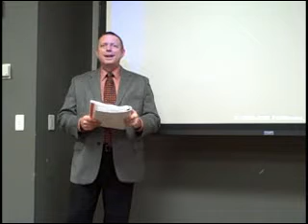ABG Analysis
Ed4Nurses presents a discussion of compensation in arterial blood gases from the Med-Surg Certification Review Class.